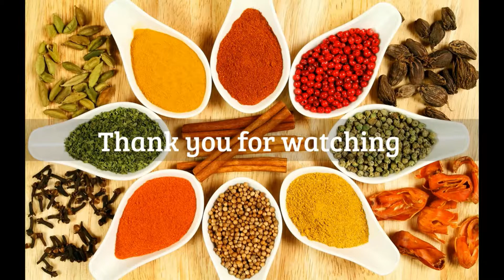tomato rasam recipe | how to make rasam recipe | easy tomato saaru recipe - south indian rasam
A delicious south Indian delicacy. Simple yet tasty Rasam with tomatoes. Prepare this easy dish with simple ingredients

tomato rasam recipe | how to make rasam recipe | easy tomato saaru recipe - south indian rasam | Tomato Rasam | Simple South Indian Recipe | Tomato Charu